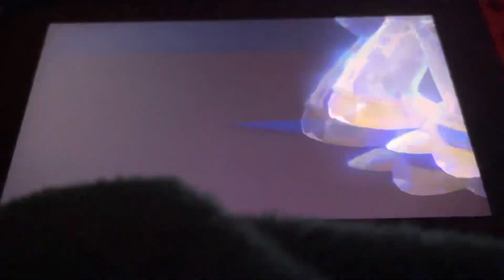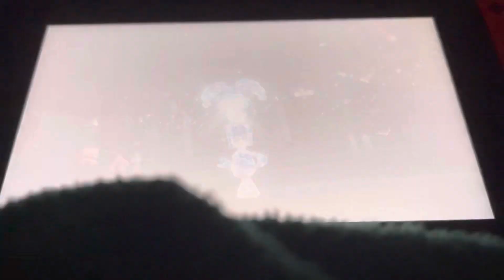Me vs Iono ⚡️ (Pokémon Violet)